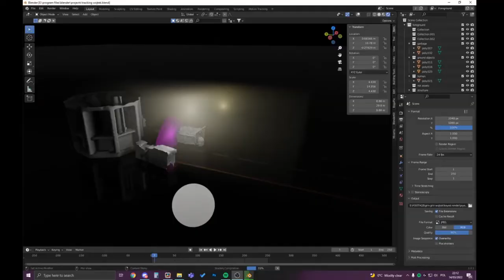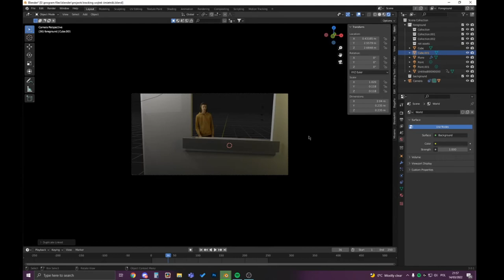ian hubert green screen test